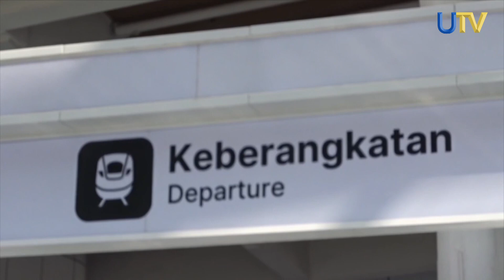Menhub Rencanakan Bangun ART Hingga Sky Train di Bandung | UN News | UTV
Kementerian Perhubungan merencanakan membangun Autonomous Rail Transit, atau ART, hingga Sky Train di wilayah Bandung. Rencana transportasi massal ini dipastikan masih dipelajari oleh pemerintah pusat. Selain itu, kereta cepat Whoosh juga menjadi buah bibir negara Asean dan Eropa.